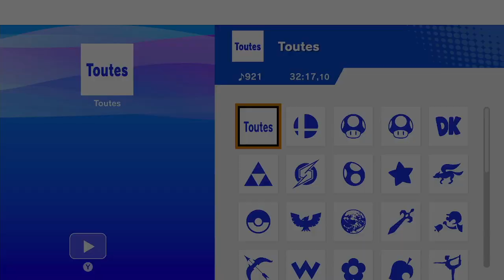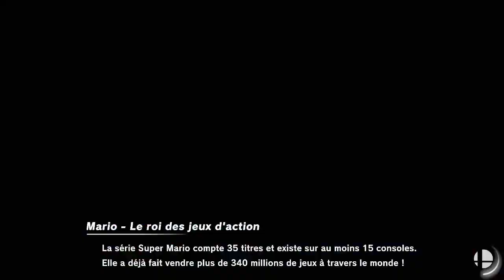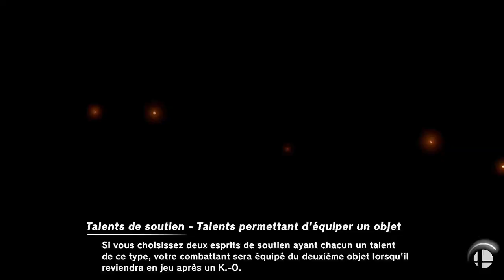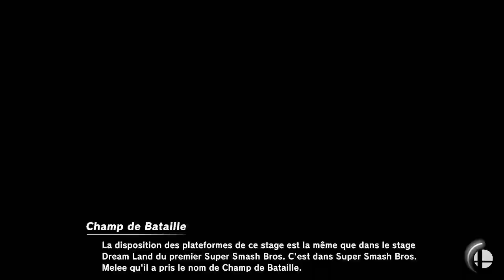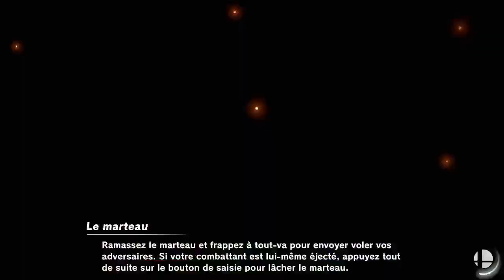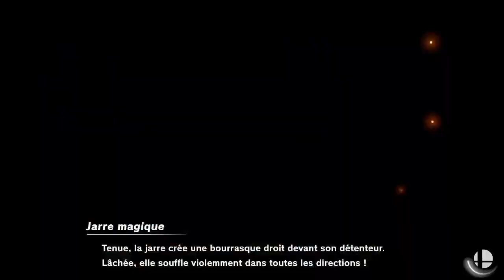TROP DE GENS FORTS !!! rediff smash bros ultimate (ft panda et hermino)